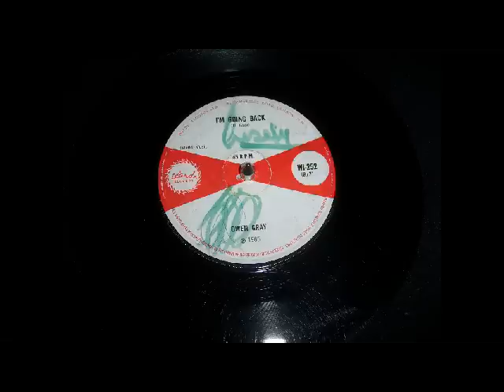MOD SOUL - Owen Gray - I'm Going Back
B-side for 'Shook, Shimmy and Shake'